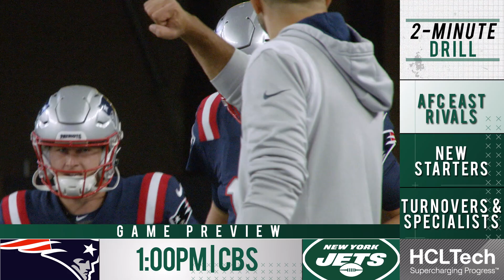"This Game Is Going To Be Extremely Exciting" | Game Preview: Jets vs Patriots | New York Jets | NFL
Senior reporter Eric Allen and team reporter Ethan Greenberg preview the team's week 8 matchup against the New England Patriots.